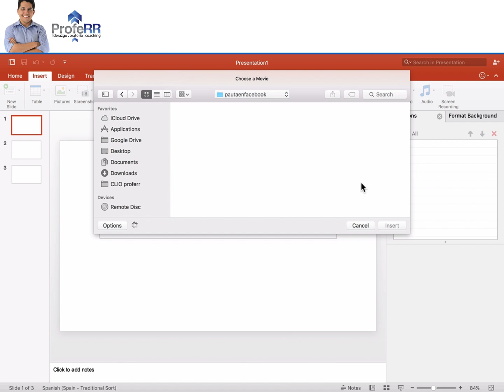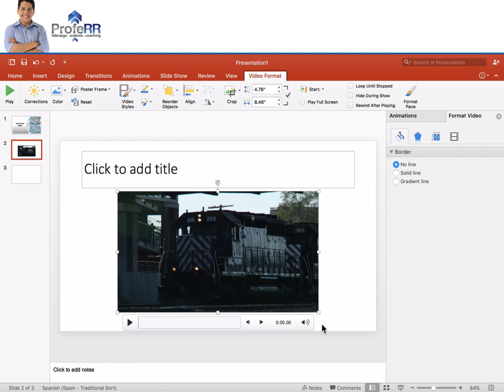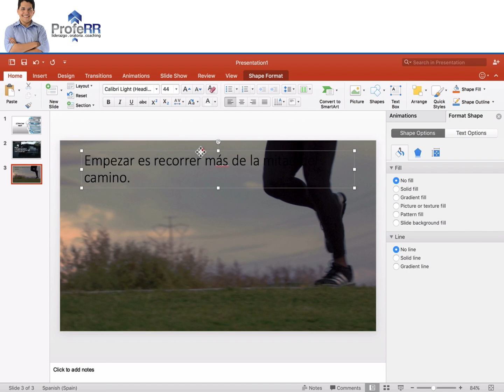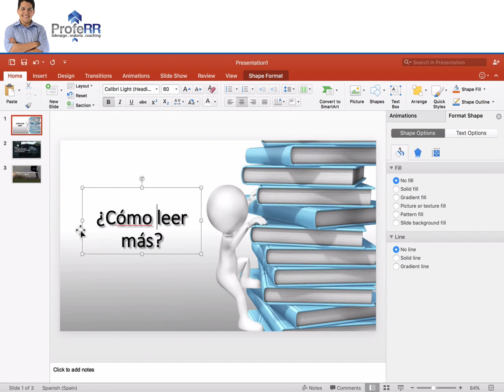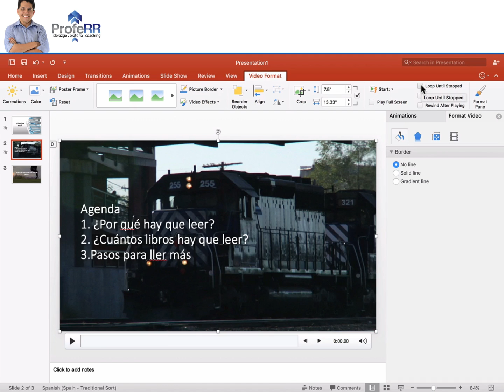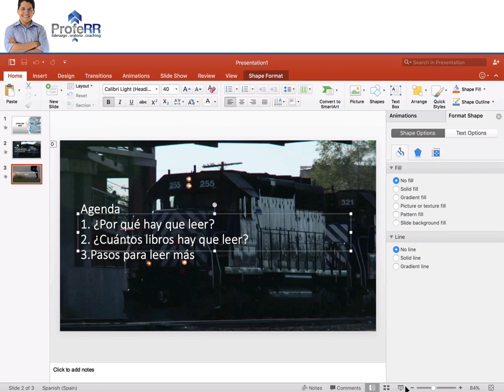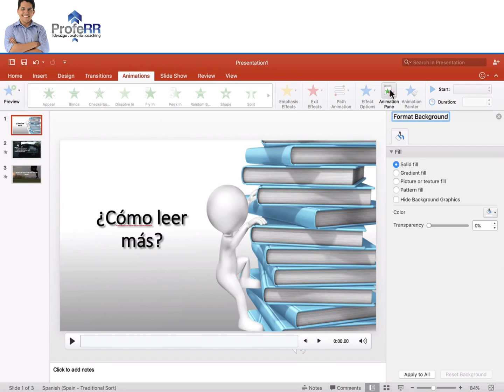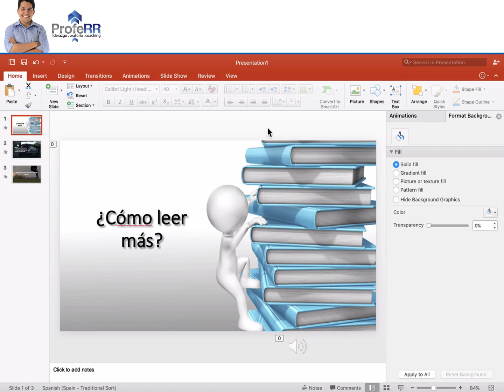🖥¿Cómo insertar audios y videos en powerpoint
Si quieres captar y mantener la atención de tus asistentes en todas tus presentaciones, deben invitar a la mayor cantidad de sentidos.
Por eso te conviene utilizar audios y videos en distintas partes de tu presentación.
En este breve tutorial aprenderás de forma rápida y fácil.